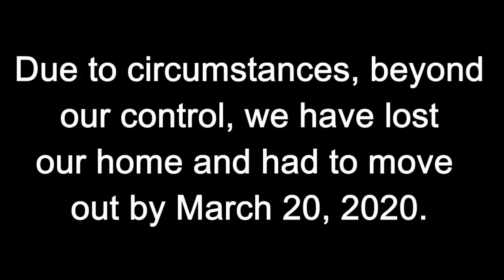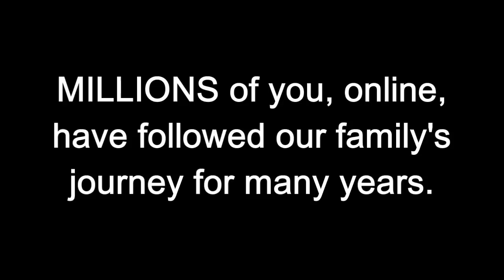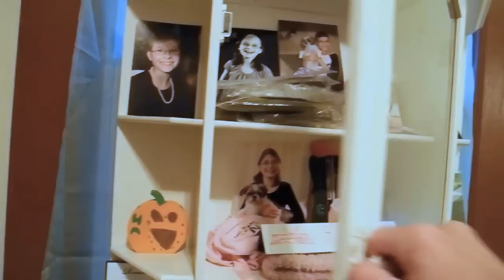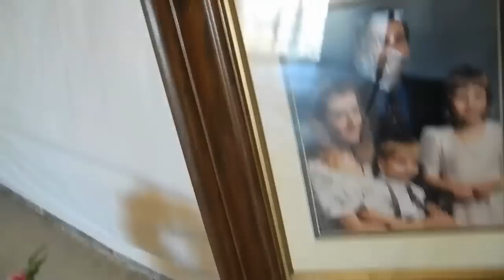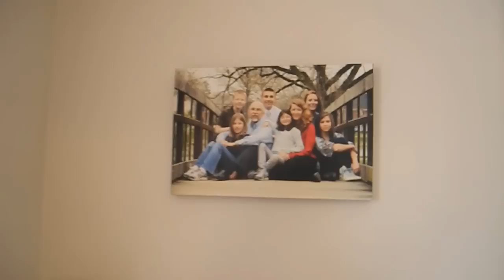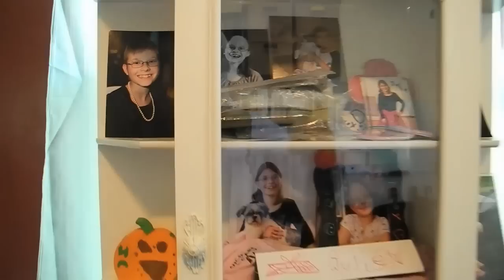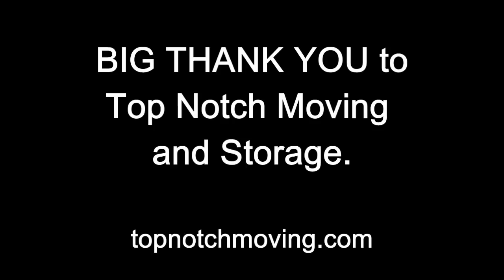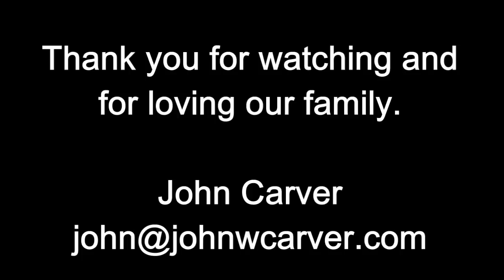John Carver - We LOST our HOME.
Most of you know I am an open book because, partly, something I share might help others in their struggles. I am sure there are quite a few of you who think I share too much.

The home that we built, for our six children, in 2006. We wanted each of our six children to have their own bedroom and lots of room (outdoors) to run and play.

We could afford it, at the time, because I had helped build financial services agencies that covered several states. In early 2007 our youngest daughter, Juliana, was stricken with cancer for the first time. The cancer came back SEVEN MORE TIMES. Juliana passed away, in our home, on October 24, 2016 at the age of fourteen.

Since Juliana has been gone our home, to me, has just been "sheet rock and wood." Tammy and I live in agony 24/7/365 that our Juliana is gone forever. We miss her so very much.

Also, in 2007, as one writer put it, "The subprime mortgage crisis occurred when banks sold too many mortgages to feed the demand for mortgage-backed securities sold through the secondary market. ... The ensuing 2007 banking crisis and the 2008 financial crisis produced the worst recession since the Great Depression."

From that point on we were "under water" on our mortgage which means we owed more than the house was worth.

I am thankful that, with the help of our real estate agent Vince Stonesifer, Utz Realty and the owner (I will not reveal the name to protect their privacy) of the house we are now renting (we haven't rented since 1988 as we have owned four homes since late 1988) we will have a place to live. We were just seventy two hours away from being homeless.

I am, also, thankful to those who stood with us, in the past, who knew the very personal struggles in our family. You would not believe how kind several people have been to us.

As I continue to look for a way to leverage three decades of experience and knowledge to find another career path I will, hopefully, continue to share some of what I have learned that might help you too.

THANK YOU TO TOP NOTCH MOVING AND STORAGE FOR AN OUTSTANDING JOB THEY DID ON MOVING OUR BELONGINGS. THE MOVERS ARE TRUE GENTLEMEN.